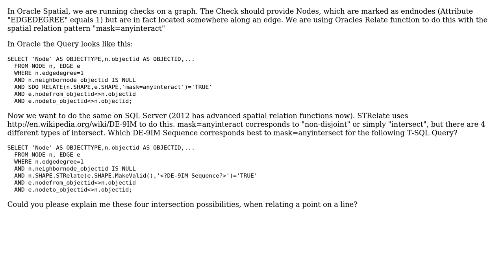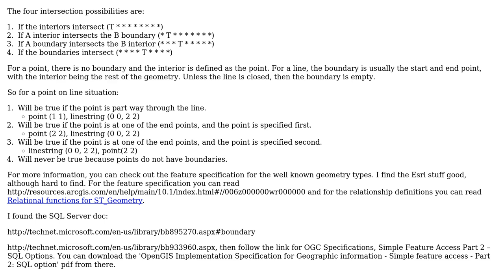GIS: SQL Server STRelate equivalent of Oracles SDO_RELATE(...mask=anyinteract) (2 Solutions!!)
GIS: SQL Server STRelate equivalent of Oracles SDO_RELATE(...mask=anyinteract)

With thanks & praise to God, and with thanks to the many people who have made this project possible! | Content (except music & images) licensed under CC BY-SA | Music | Images & others | With thanks to user travis user PolyGeo user Peter Krauss user Jurgen Zornig and the Stack Exchange Network Trademarks are property of their respective owners. You are responsible for your own actions.